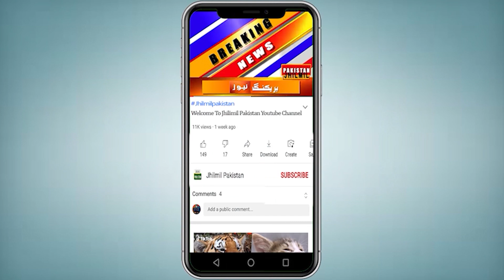What Happened in Karachi Morning? | Karachi weather Report | Weather update Tonight | Cold weather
کراچی ایئرپورٹ پر دھند کے باعث فلائٹ آپریشن متاثر،
شہر قائد میں آج صبح چھائی دھند کے سبب حد نگاہ شدید متاثر رہی، کار اور موٹر سائیکلوں پر سفر کرنے والوں کو شدید دشواری کا سامنا رہا ۔
آپ کو بتاتے چلیں کہ خراب موسم اور دھند کے باعث کراچی ایئرپورٹ سے جانے والی مختلف ایئرلاینز کی پروازیں منسوخ اور تاخیر کا شکار ہوگئیں۔ شہر قائد میں دھند کےسبب مختلف ایئر لائنز کا فلائٹ شیڈول شدید متاثر ہے۔ ایئرپورٹ، سپرہائی وے، اورنگی ٹاؤن، ناردن بائی پاس ، سپرہائی وے لنک روڈ کے اطراف کے علاقوں میں شدید دھند چھائی رہی اور حد نگاہ 100 میٹر رہی۔ محکمہ موسمیات کے مطابق آئندہ 24 گھنٹوں کے دوران شہر کا موسم خشک رہنے کا امکان ہے، شہر میں رات سرد اور صبح کے وقت دھند رہنے کا امکان ہے۔

Topics Cover In this Video:
weather
Karachi rain forecast today
heavy rain expected in Karachi
karachi today
Sindh Weather
Weather Update Today
Karachi Weather
Karachi Weather Update  Weather
Karachi Weather Update today
Today Weather
Weather Today
Weather Karachi
Weather News
today weather
weather today
karachi weather
pak met weather
today weather update Live
mehkma mosmiyat today live
mehkma mosmiyat
mehkma e mosmiat monsoon
winters in pakistan
winter in karachi weather
winter
winters in karachi be like
winter in karachi
winter in pakistan
Pakistan
Live news
Today news
Weather
Weather report
forecast
Pakistan news
updates
Public
News
What people of Karachi experienced today morning?
Karachi today news
karachi weather
weather news today karachi
wethers news today karachi
karachi today weather
karachi weather update live
mosam ka hal today karachi